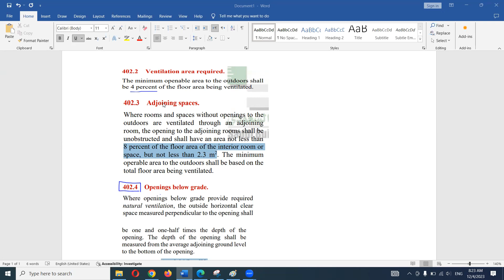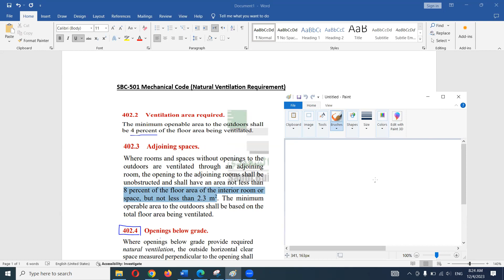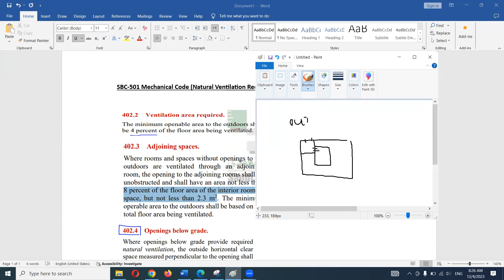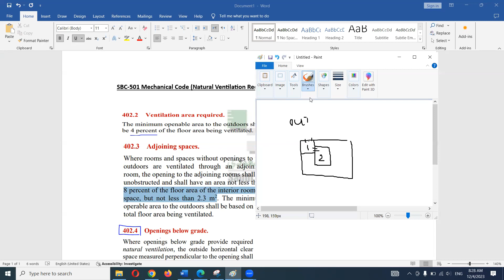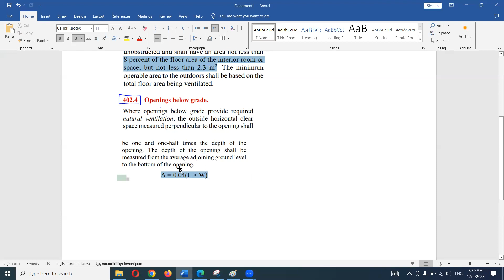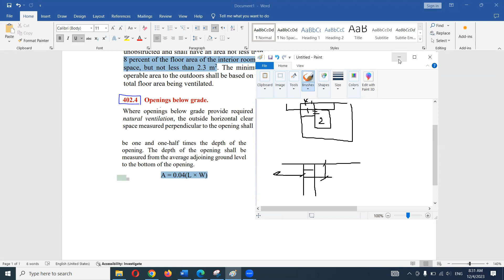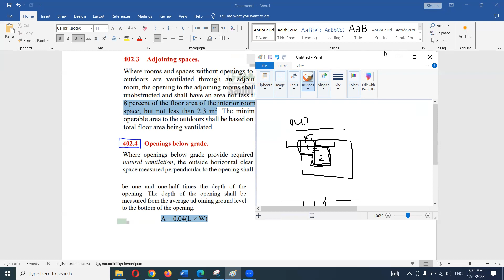SBC Natural Ventilation